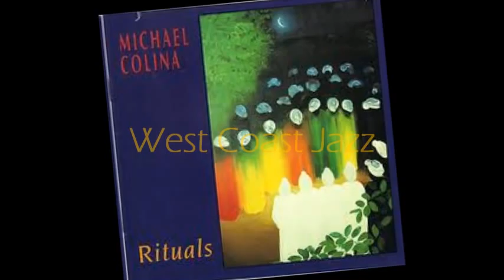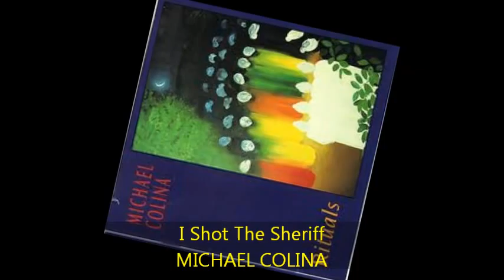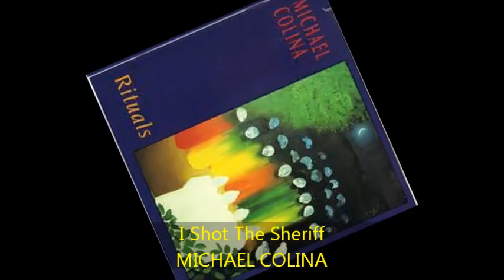Michael Colina - I SHOT THE SHERIFF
from RITUALS